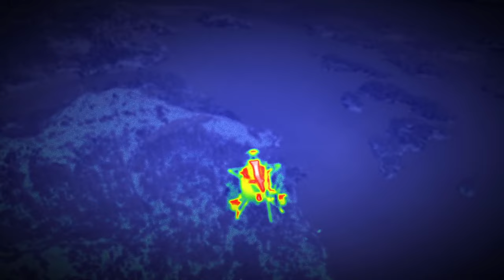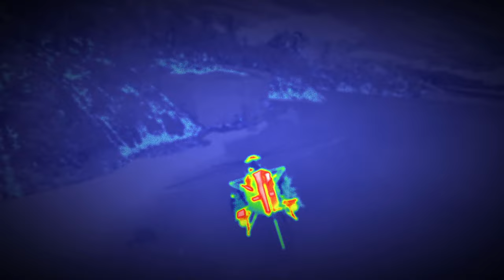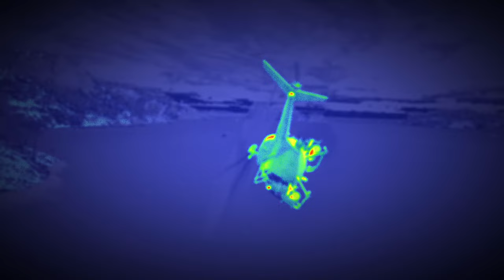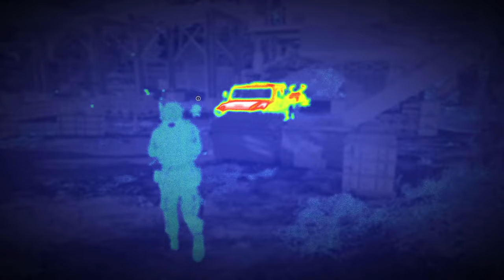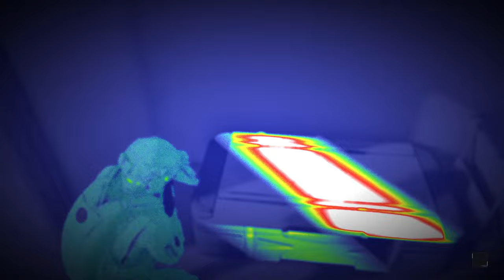Für die EHRE! 💀 Immersive Mode | No HUD | EXTREM | ELITE+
Wir gehen dem Schicksal des besten Freundes von Yuma Iros Großvater auf den Grund in der Nebenmission "Für die Ehre!" in meinem Ghost Recon Breakpoint Immersive Mode Let's Play auf deutsch.